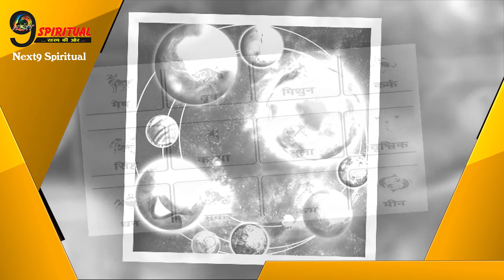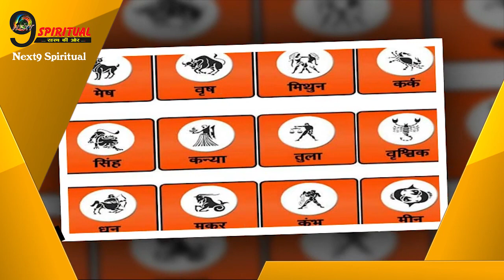7 जुलाई के बाद इन 2 राशि का होगा कल्याण, आएगा सोच से भी ज्यादा पैसा || 7 July 2018 Horoscope